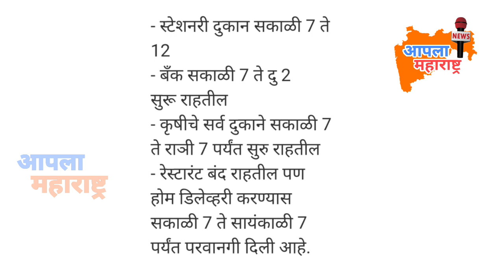सोलापूर नवीन आदेश लागू काय चालू काय बंद पहा 18/05/2020